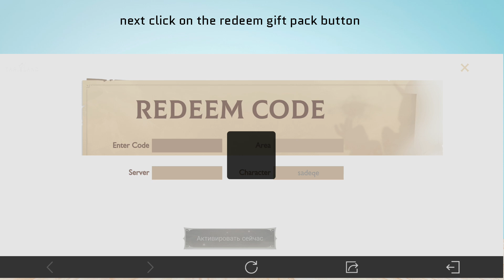How to Redeem code in TARISLAND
In this video, you will learn how to Redeem code in TARISLAND.

original article: